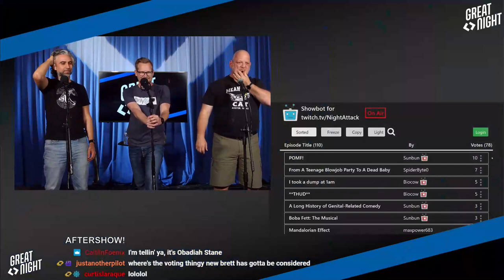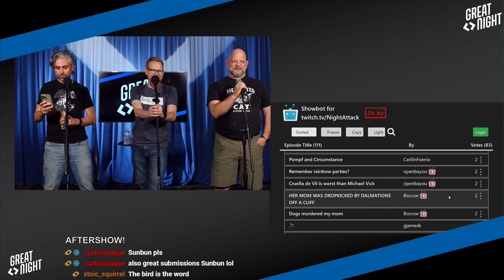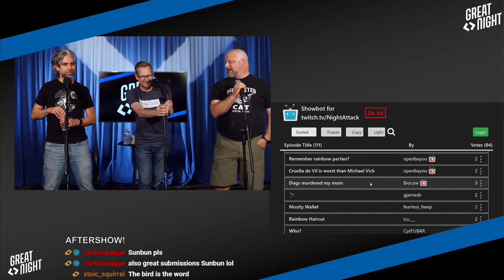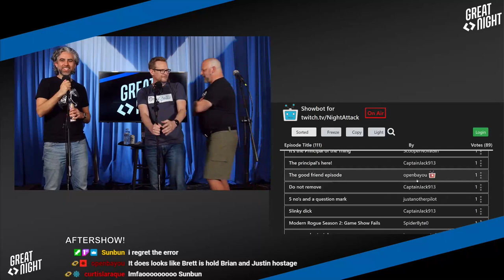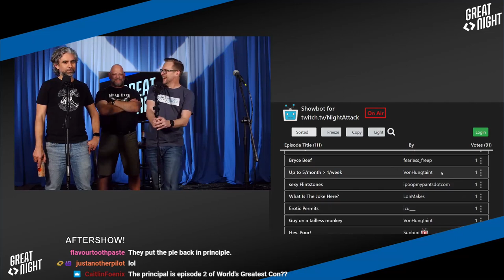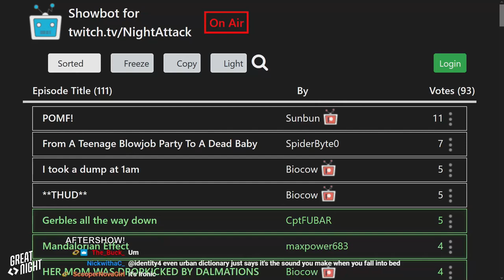Great Night #35: Aftershow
Brett throws his new hairstyle around and Brian is very apologetic. Looking at show titles and finding out who the principal was.